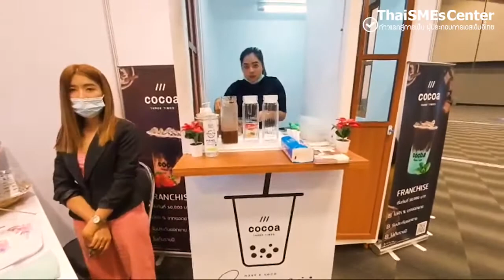Cocoa Three Times แฟรนไชส์ใหม่ โกโก้เข้มข้นสุดๆ ต้องดู!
งานมหกรรมแฟรนไชส์สร้างอาชีพครั้งที่ 35 จัดขึ้นระหว่างวันที่ 5-8 พฤศจิกายน 2563 ณ เวสต์เกต ฮอลล์ ชั้น 4 เซ็นทรัลพลาซา เวสต์เกตโดยงานนี้ขนธุรกิจแฟรนไชส์ที่น่าลงทุนมาไว้เป็นจำนวนมาก คลิก!

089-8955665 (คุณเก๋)